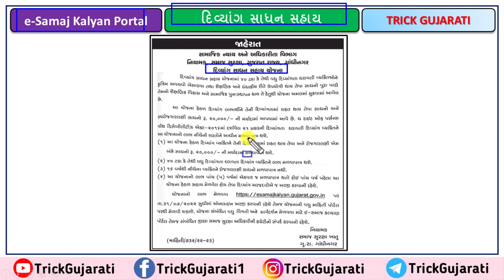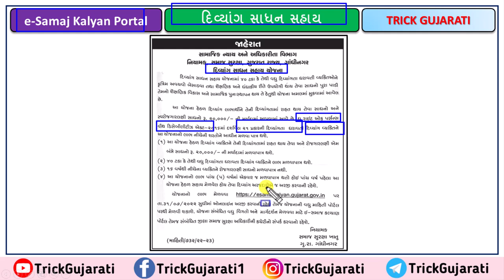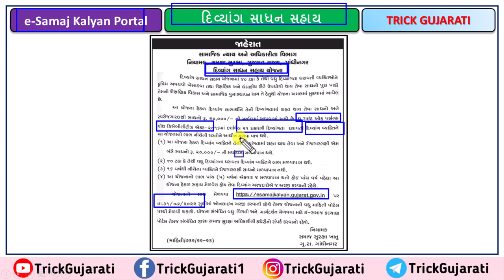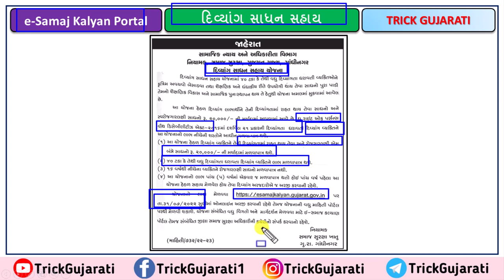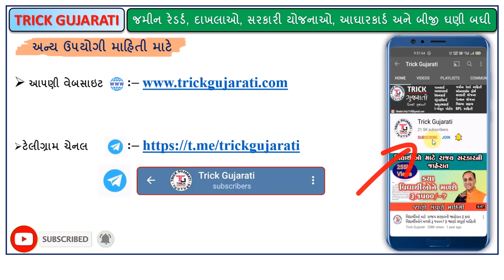Divyang Sadhan Sahay Yojana | દિવ્યાંગ સાધન સહાય યોજના | ઓનલાઇન ફોર્મ ભરવાની છેલ્લી તારીખ કઈ?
મિત્રો આ વિડયોમાં દિવ્યાંગ સાધન સહાય યોજના વિશે તથા તેના ઓનલાઈન ફોર્મ ભરવા માટેની છેલ્લી તારીખ કઈ છે તેના વિશે માહિતી આપવામાં આવેલી છે